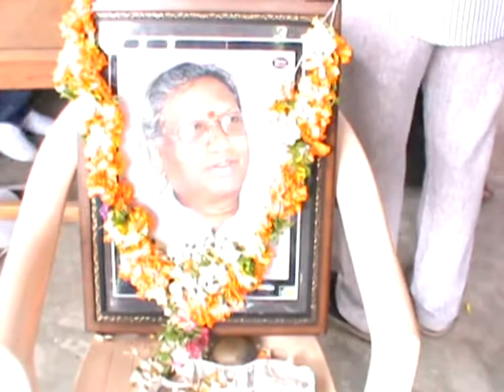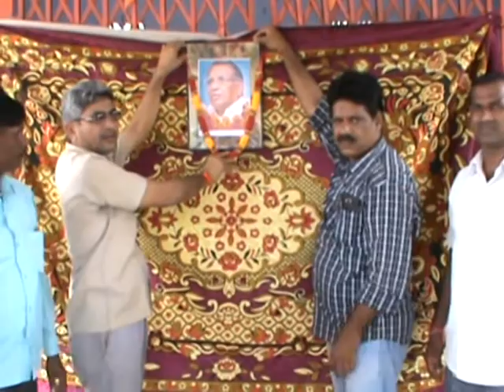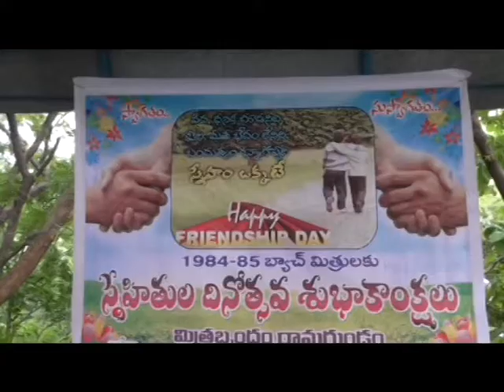GDK NEWS 6 8 17 2